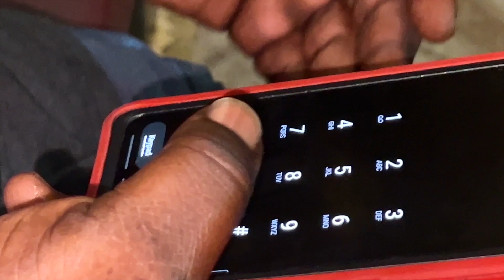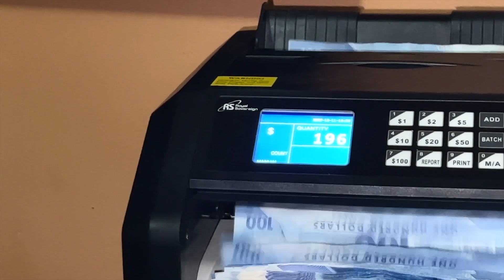Shotta Biggz - Kill Dem All (Official Video)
Shotta Biggz - Kill Dem All
Knockit Records